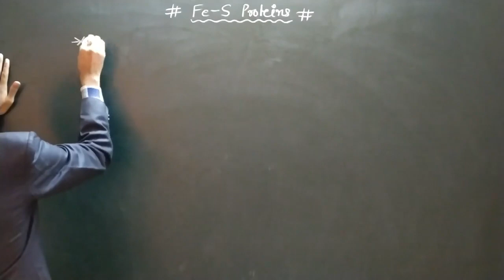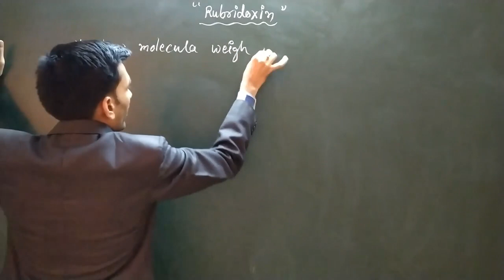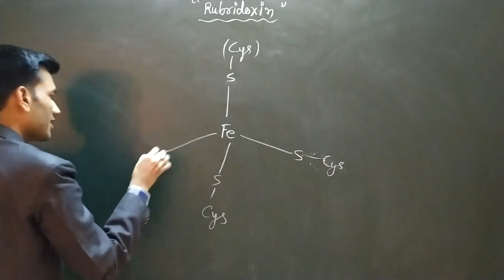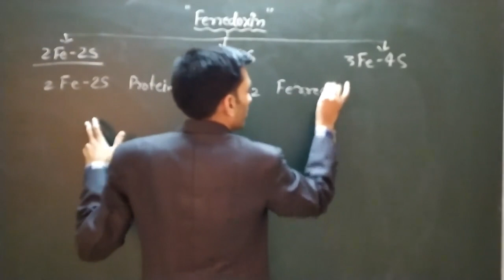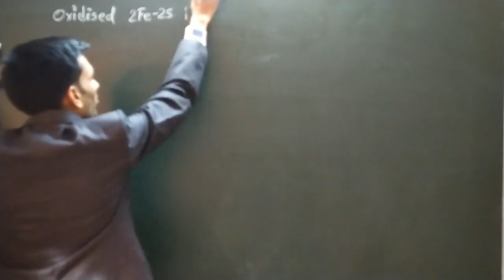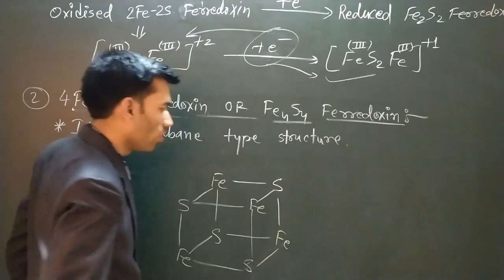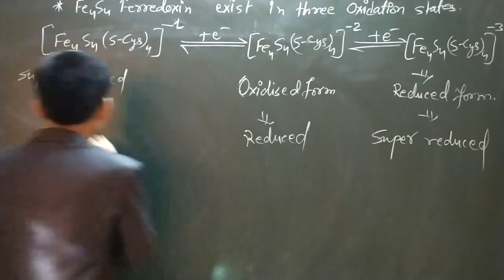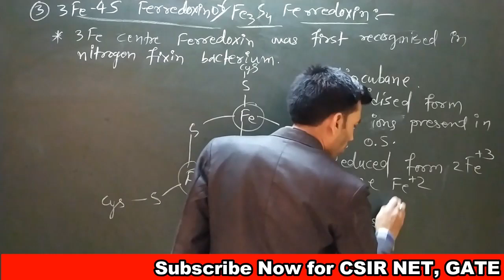Iron-Sulphur Protein | Rubridoxin | Ferridoxin | Types of Fe-S Protein | Bioinorganic For CSIR NET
In this lecture you will know about Iron-Sulphur Proteins. Here we will discuss Rubridoxin and Types of Ferredoxin. This is one of the important topics of bioinorganic chemistry.